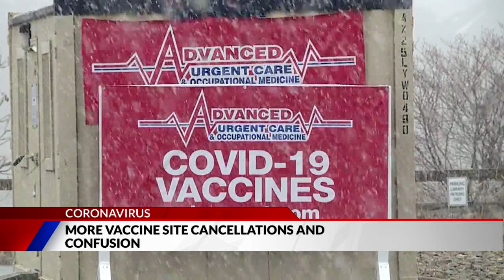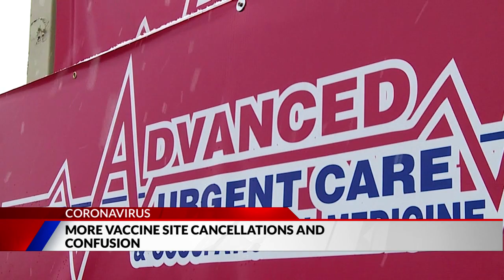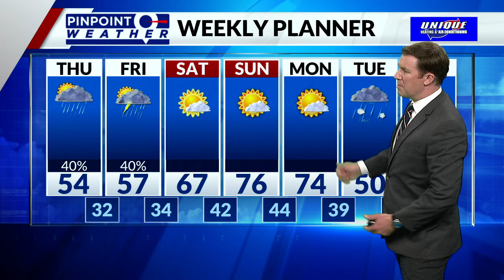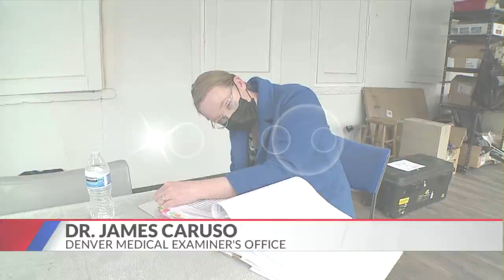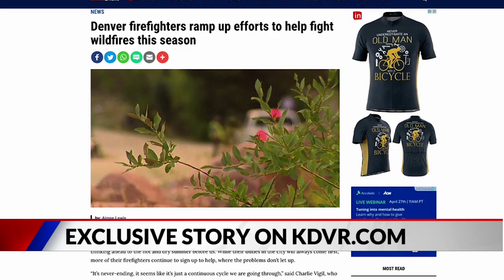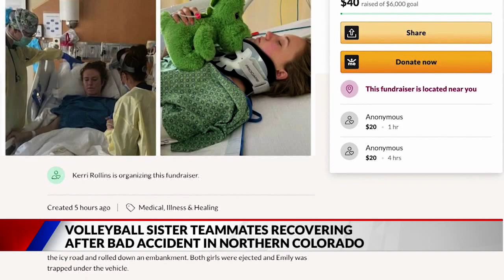AIRCHECK KDVR 8AM2021 04 22 2